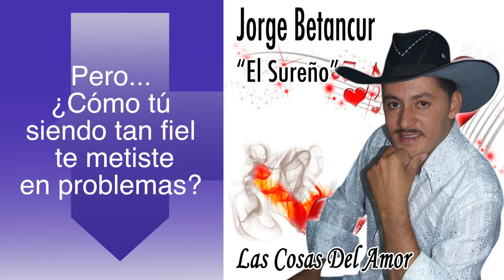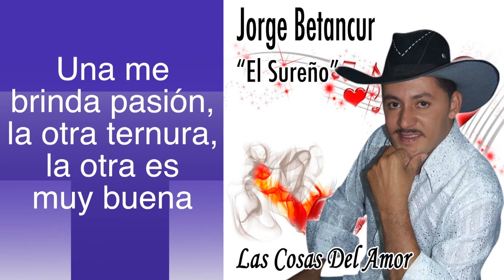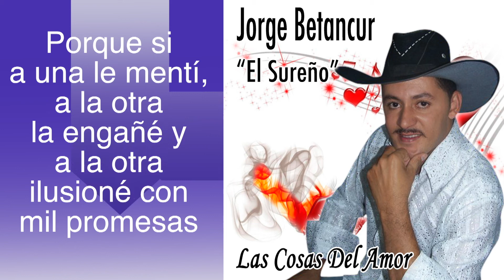JORGE BETANCUR EL SUREÑO - LAS COSAS DEL AMOR